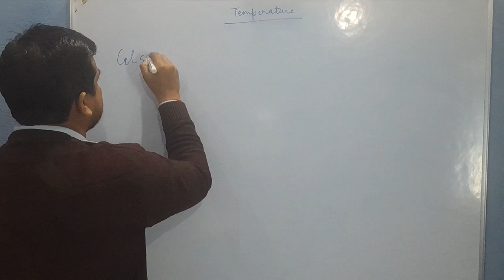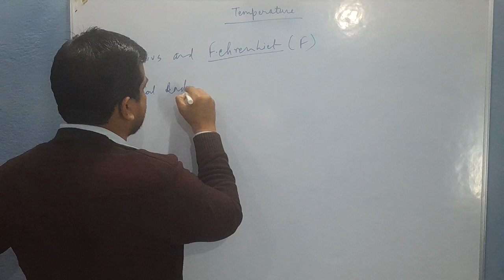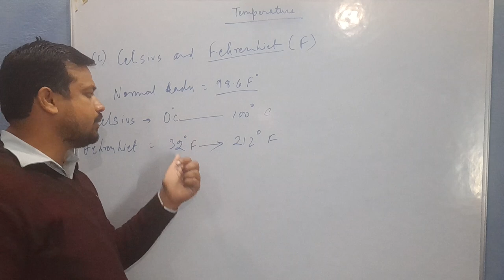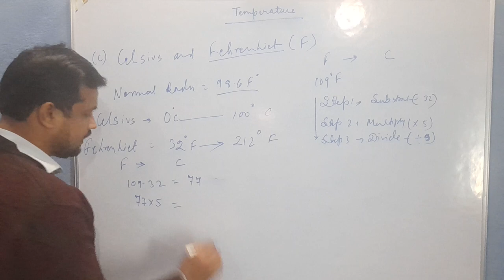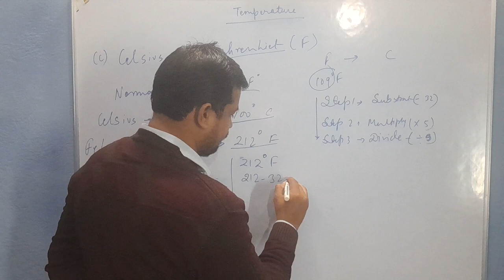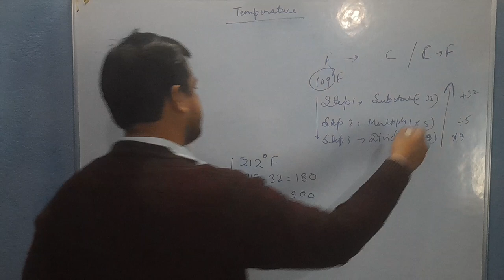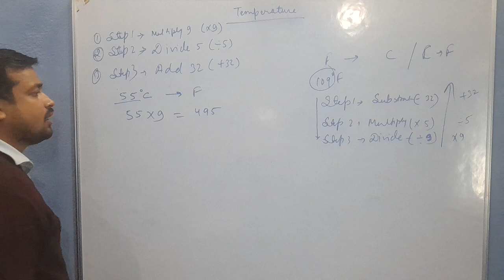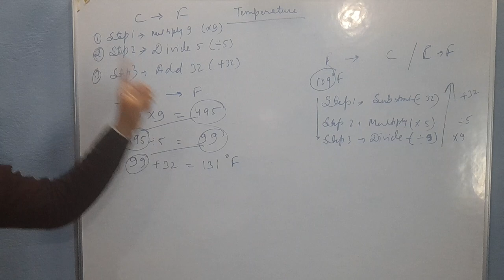STD-5th,Math,Chapter-Temperature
Details video on Math , Chapter-Temperature